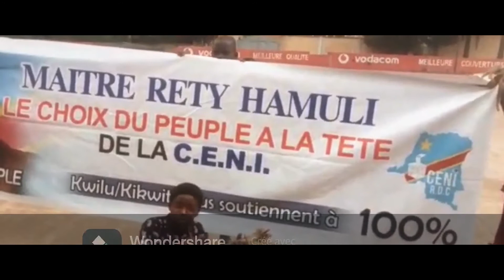Ville d'Isiro soutient Me Rety Hamuli a la tête de la CENI ( Vidéo Officiel )